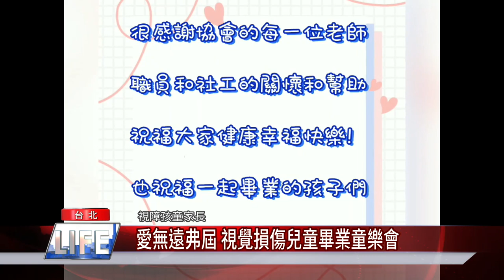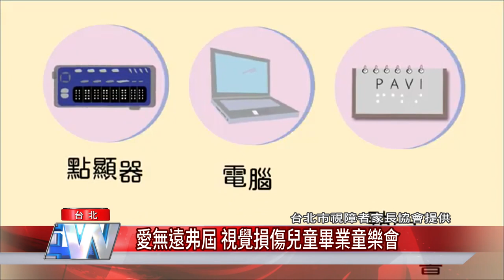愛無遠弗屆 視覺損傷兒童畢業童樂會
台北市視障者家長協會為配合防疫措施，透過線上視訊方式，為12位視損兒童辦理「讓EYE飛翔」第十九屆畢業童樂會，讓愛無遠弗屆，整場活動充滿正向、樂觀與愛心滿滿。